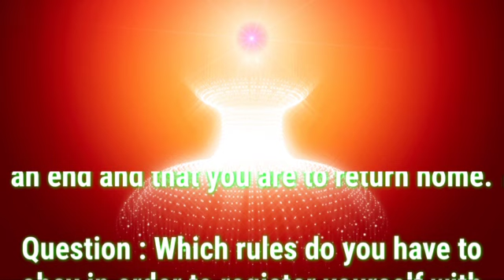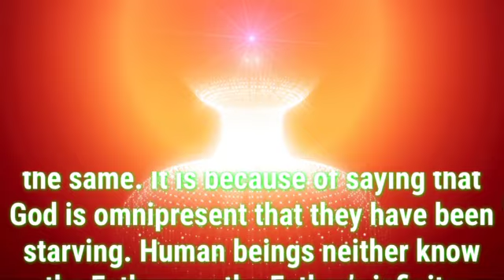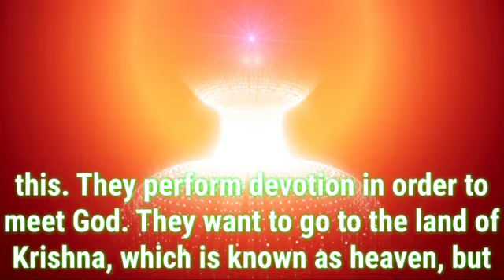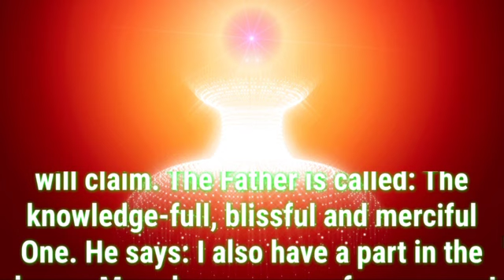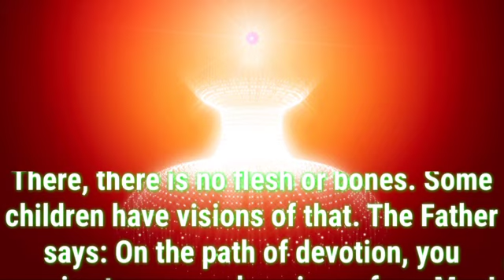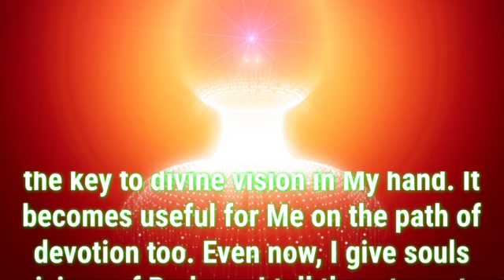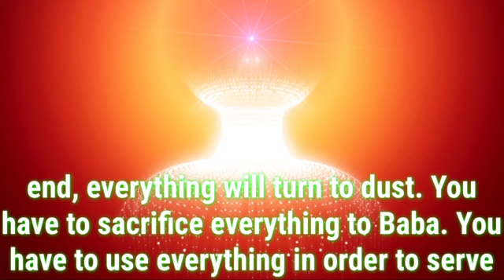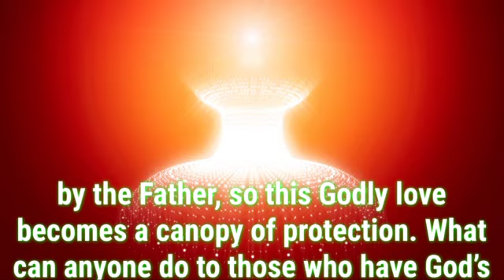Daily Murli English 7 January 2023|murli in english|english murli today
There are two types of murli:

1. Sakar Murlis refer to the original orations that BKs believe to be the Supreme Soul speaking through Brahma Baba.
2. Avyakt Murlis are spoken by BapDada.